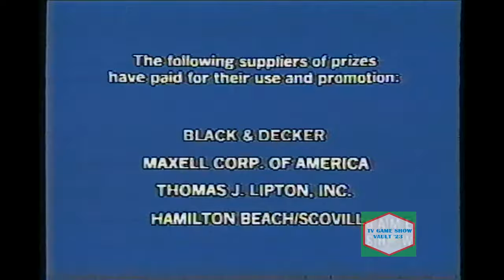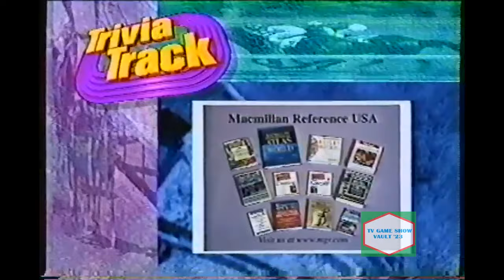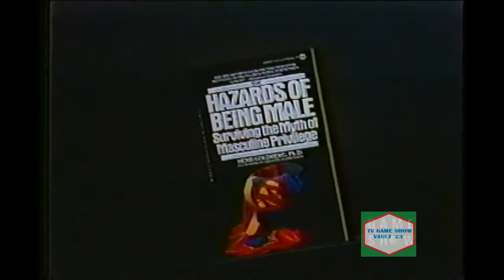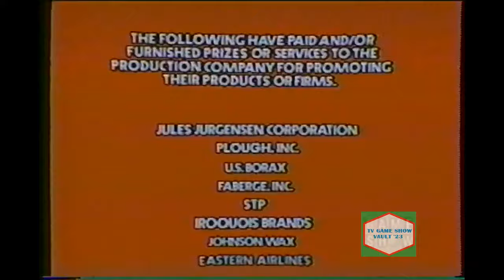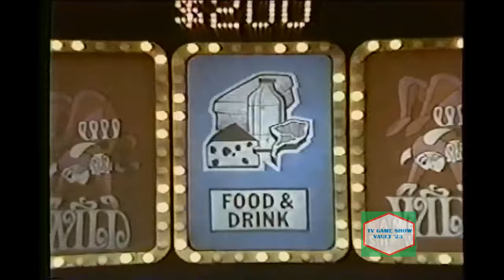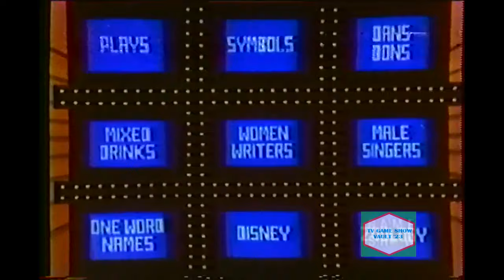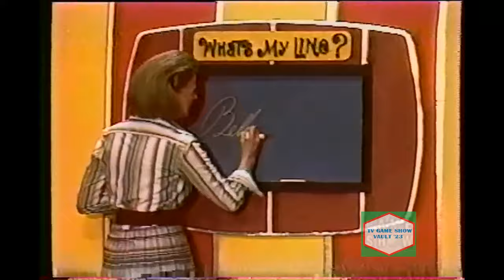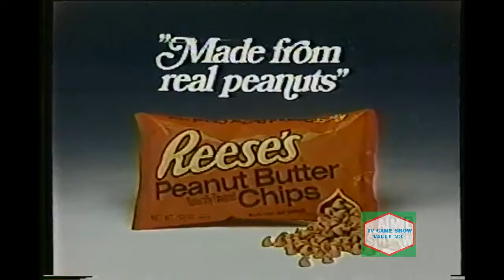GSV Christmas '23 - Ghost of Game Show Network Past (Block 1 of 3)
Episodes of various shows aired by Game Show Network during the first 2 weeks of October 1997, right before the big schedule change. With the exception of What's My Line with Chita Rivera as MG and possible the '82 episode of Child's Play, most of the G-T episodes have never aired on BUZZR.

1. Child's Play '82
2. Child's Play '83 - Includes the last couple of minutes of a Trivia Track game at the end
3. To Tell the Truth '72
4. To Tell the Truth '77
5. To Tell the Truth '80
6. To Tell the Truth '90
7. The Joker's Wild '78
8. Tic Tac Dough '80
9. What's My Line? '74
10. What's My Line? '74
11. Jeopardy! '86

Block #2 starts streaming next Saturday!